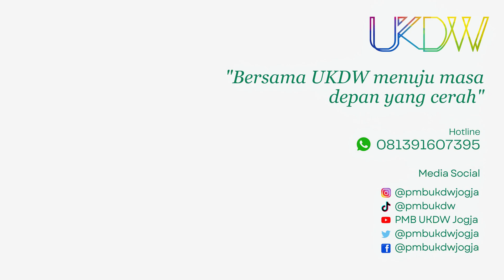Seminar Parenting bersama WR IV UKDW di SMA Kristen Kalam Kudus Sukoharjo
Kegiatan kali ini tim Admisi & Promosi UKDW bersama WR IV UKDW berkunjung ke SMA Kristen Kalam Kudus Sukoharjo sabtu lalu tanggal 12 Agustus 2023, untuk memberikan pedampingan parenting bagi orang tua murid SMA Kristen Kalam Kudus Sukoharjo.
Pendampingan ini dinarasumberi langsung oleh WR 4 UKDW yaitu Pdt. Wahju Satria Wibowo, Ph.D dengan tema "Mendidik dan Mempersiapkan Generasi Penerus di Abad 21"
Kegiatan ini dihadiri oleh orang tua/wali Murid SMA Kristen Kalam Kudus Sukoharjo😍

Informasi lebih lanjut:
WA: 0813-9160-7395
Copyright: Admisi & Promosi 2023